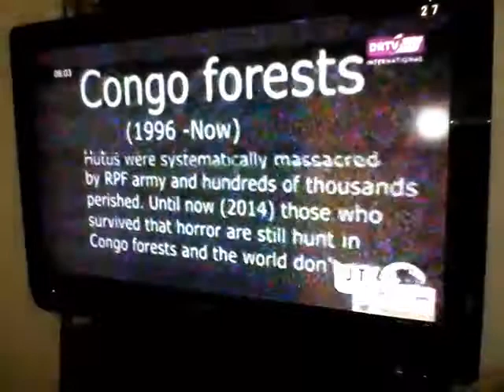Conférence de presse AERC-ADHUC 2017 sur DRTV